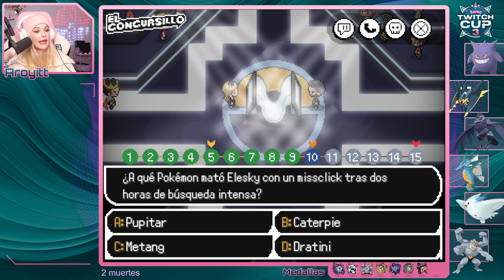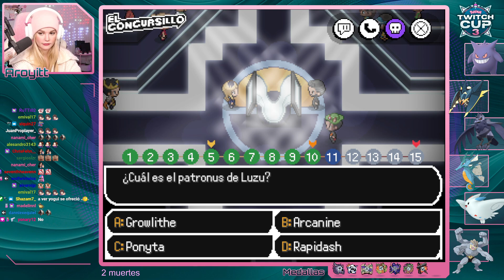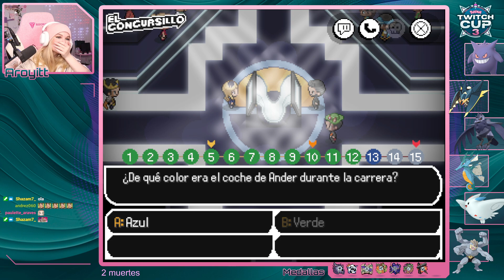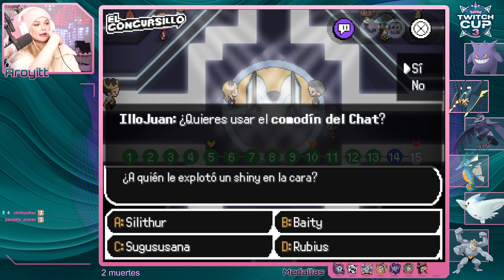AROYITT EN EL CONCURSILLO - Pokemon Twitch Cup 3 #7 - Aroyitt